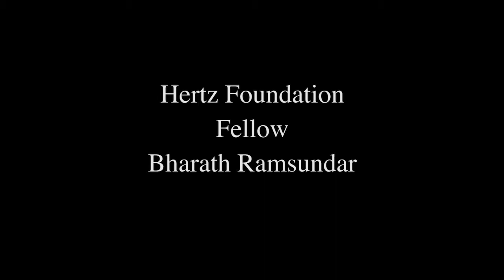Hertz Fellow Bharath Ramsundar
Bharath Ramsundar is a PhD student in computer science at Stanford University. His research interests focus on the creation of robust intelligent systems. His current projects include developing algorithms to enable the mass production of self-driving cars and inventing efficient inference techniques for Bayesian systems. In his spare hours, he moonlights as a mathematician; his most notable mathematical achievement to date is the derivation of a noncommutative analog of Serre's stabilization theorem on projective modules for his undergraduate mathematics thesis (currently in preparation for publication). He was born in the city of Chennai, India and spent various portions of his childhood in Santa Fe, Indianapolis, and Cupertino. He earned a double degree in EECS and Mathematics from the University of California, Berkeley and was valedictorian of his graduating class in Mathematics.